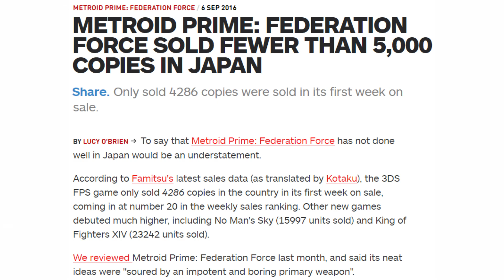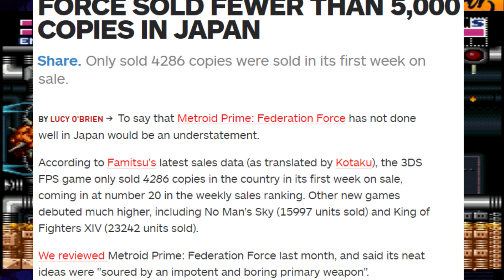How Badly Did Metroid Prime Federation Force Fail?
Music used -
Hand Balance